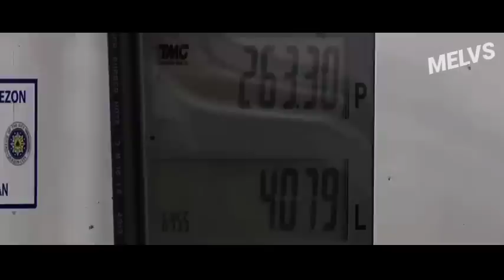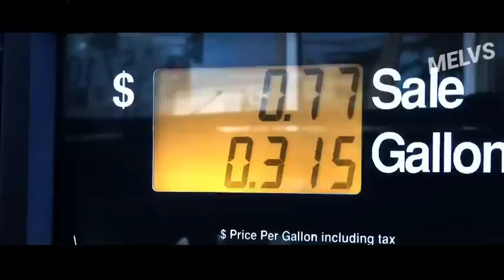NAGULAT SI PBBM KAY PUTIN! SOBRANG MATUTUWA LAHAT SA ANUNSYONG TO! LAHAT NG FILIPINO MAKKINABANG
sa pinaka unang pag kakataon tinangap na ni Pres. Putin ang pinaka matinding minimithi ni Pangulong Marcos.